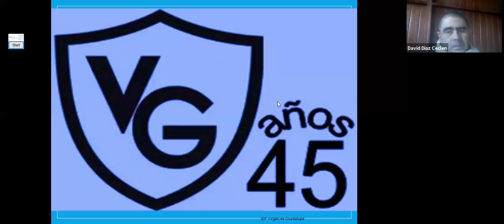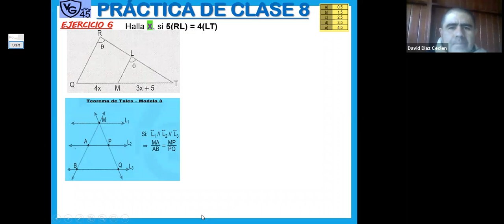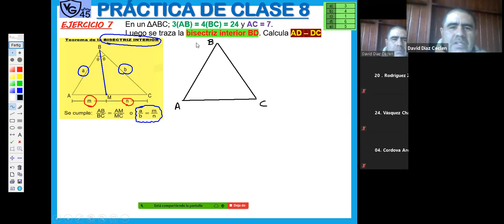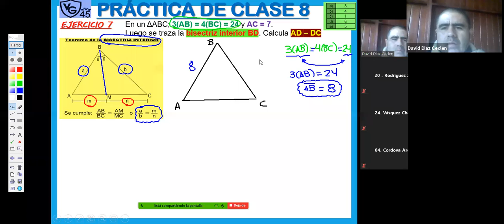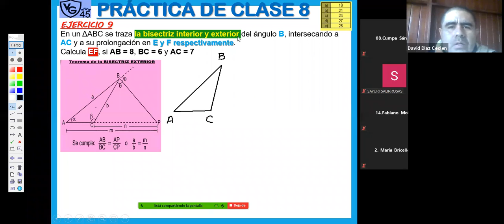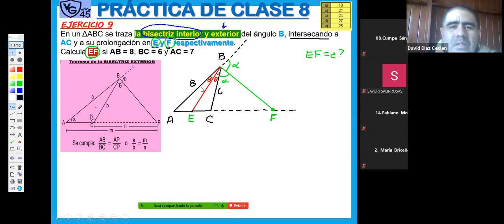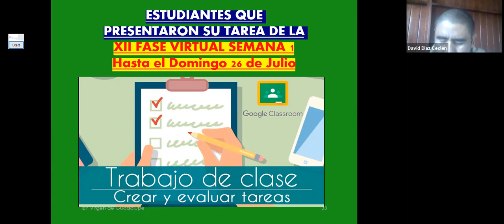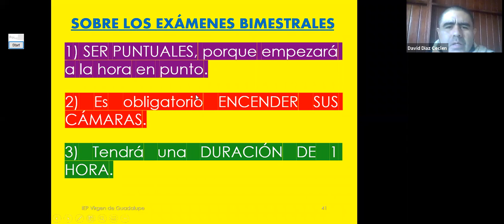ZOOM 1RO A GEOM MIÉRCOLES 5 DE AGOSTO